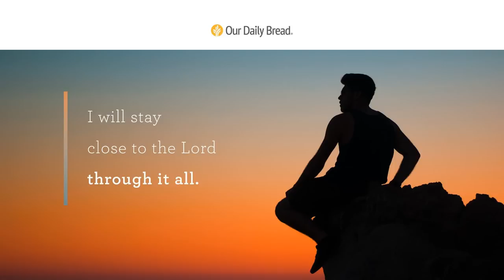Out of the Lions' Den | Audio Reading | Our Daily Bread Devotional | January 11, 2023